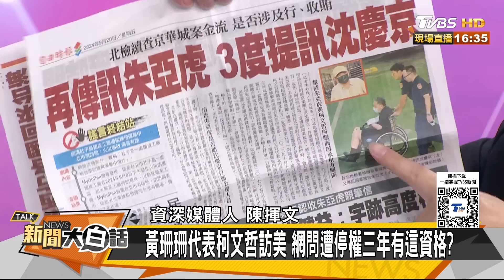陳揮文預言黃珊珊要出大事了？郭正亮：黃珊珊打郝龍斌連加法乘法都搞錯！【驚爆大白話】